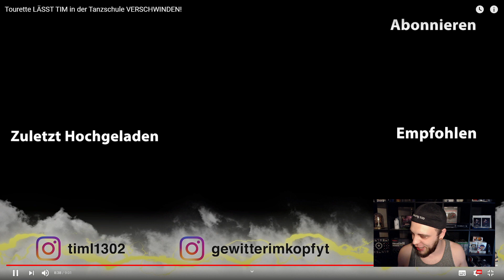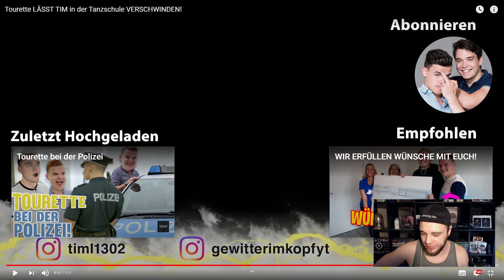Tourette LÄSST TIM in der Tanzschule VERSCHWINDEN! Reaktion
Heute Reagieren wir auf das Video von Gewitter im Kopf :

Tourette LÄSST TIM in der Tanzschule VERSCHWINDEN!